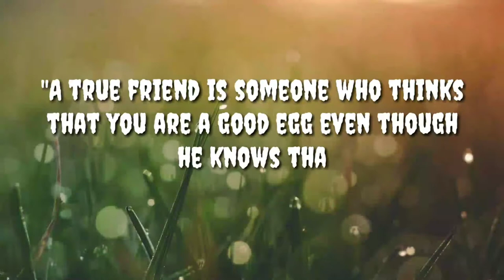My MartOne Days 2018-2019 Trailer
Allan08 Vlogs/AbraBoy2019